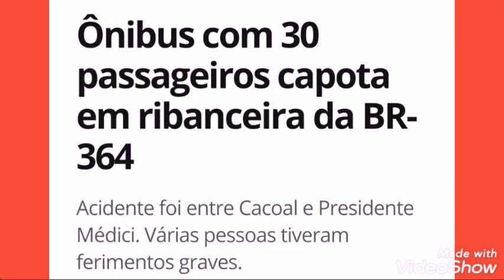GRAVE ACIDENTE COM ÔNIBUS NA BR 364 PRÓX A CACOAL RO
VÁRIOS FERIDOS